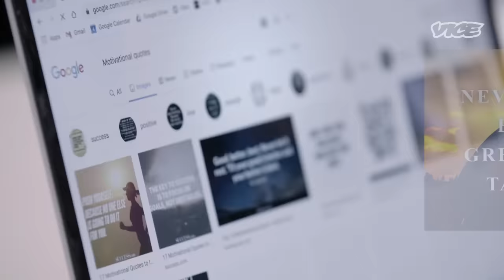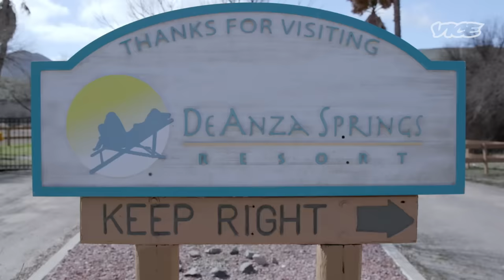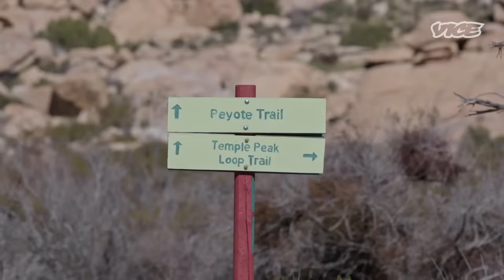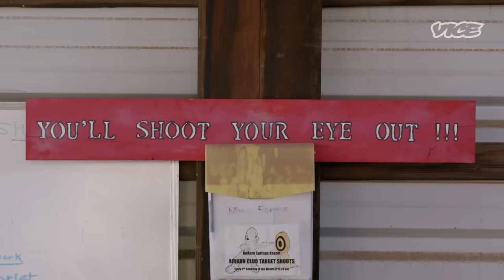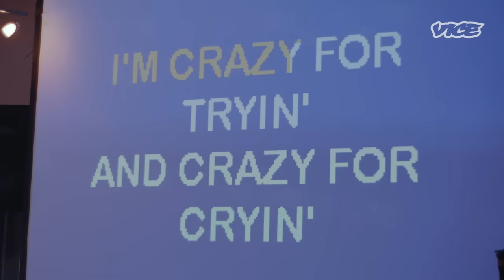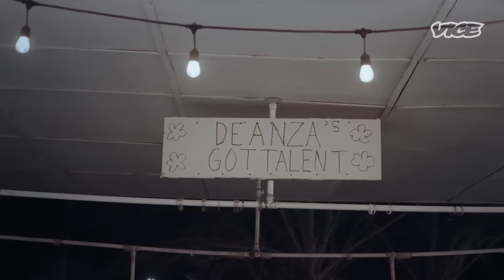Joining a Nudist Community to Become a Better Man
Taji Ameen is on a mission of self improvement.

In an online world of overwhelming emotional support, from motivational quotes, to inspirational quotes, to flaunting influencers... he allows the internet to dictate his journey.

In each episode, Taji discovers something new about himself by exploring a category of self growth, learning that sometimes the most inspiration can be found where you least expect it.

In this episode of Better Man, Taji learns what it means to be confident by singing karaoke naked in front of a room of strangers…(Filmed in Feb. 2020, pre covid restrictions.)

Will this experience get him one step closer to becoming a better man?
00:00 Introduction
03:36 Getting Naked
06:10 Naked Volleyball
10:26 Naked Karaoke